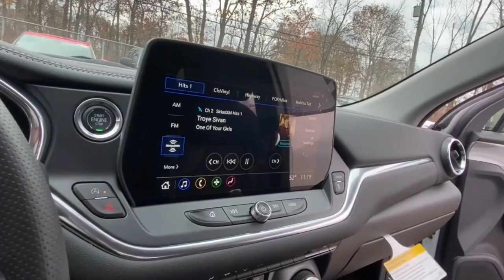2024 Chevrolet Blazer Lake Orion, Rochester, Oxford, Auburn Hills, Clarkston, MI 961624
Summit White New 2024 Chevrolet Blazer 2LT available in Lake Orion, Michigan at Wally Edgar Chevrolet. Servicing the Rochester, Oxford, Auburn Hills, Clarkston, MI area.

Blazer 2LT ABS brakes Adaptive Cruise Control Alloy wheels Black Roof-Mounted Side Rails Convenience Package Digital Compass Driver Confidence Package Enhanced Automatic Emergency Braking Front dual zone A/C Heated door mirrors Heated Driver & Front Passenger Seats Heated front seats Illuminated entry Inside Rear-View Auto-Dimming Mirror Lane Change Alert w/Side Blind Zone Alert Preferred Equipment Group 2LT Rear Cross Traffic Alert Rear Park Assist w/Audible Warning Rear Power Programmable Liftgate Remote Keyless Entry and Start Stability Control System Tire Pressure Warning Traction Control Universal Home Remote Wireless Charging.brbrFWD 2.0L Turbocharged 9-Speed Automatic with Overdrive 22/29 City/Highway MPGbrbrbr***GM vehicles will reflect Employee Pricing less current factory incentives. Special offers and incentives may apply based on eligibility. Pictures may not reflect actual vehicle. Posted miles may vary. Some options listed may be inaccurate due to VIN decoders. Some vehicles may have added accessories. See Dealer for details.*** Price includes: $1000 - Chevrolet Consumer Cash Program. Exp. 01/02/2024 $500 - Chevrolet Red Tag Bonus Cash. Exp. 01/02/2024